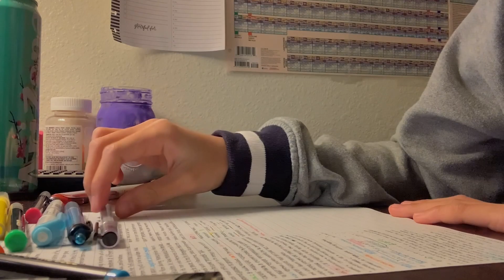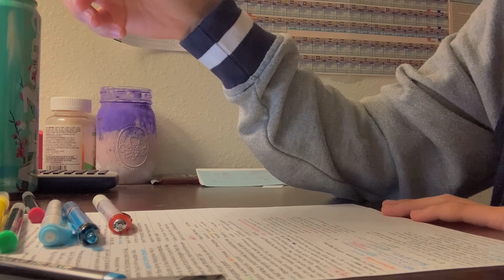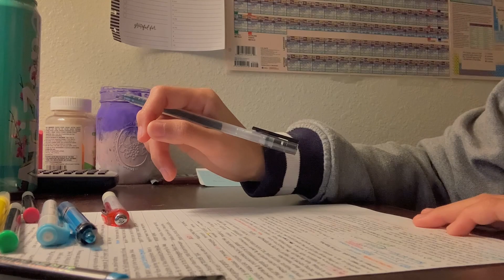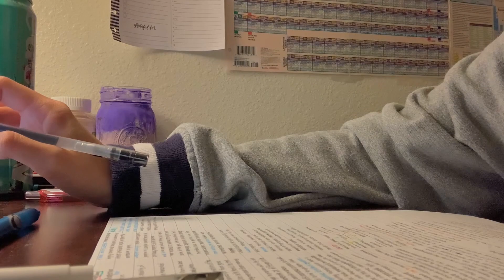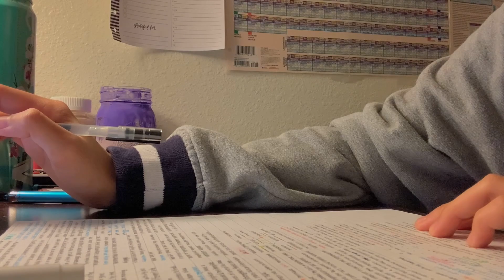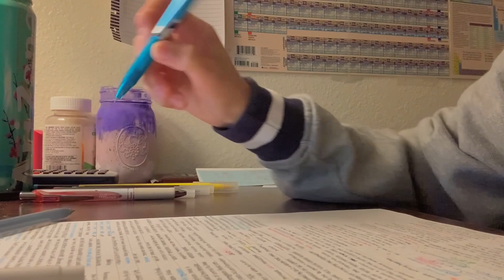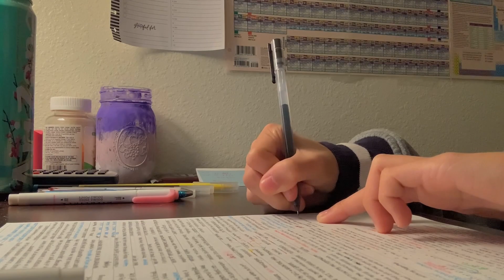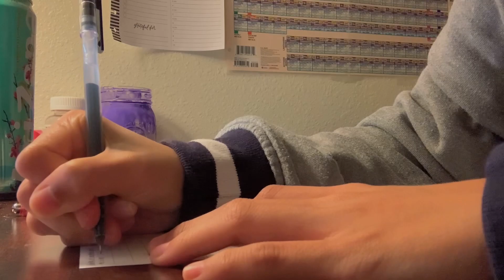Study with me 1 hour ( No Music )